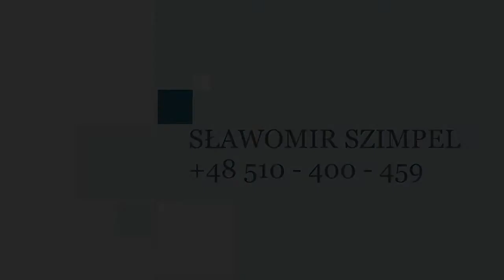dom zabrze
DOM W ZABRZU - FILM PROMUJĄCY
DODATKOWO WIRTUALNY SPACER 3D ORAZ SESJA ZDJECIOWA NIERUCHOMOSCI. WIECEJ NA